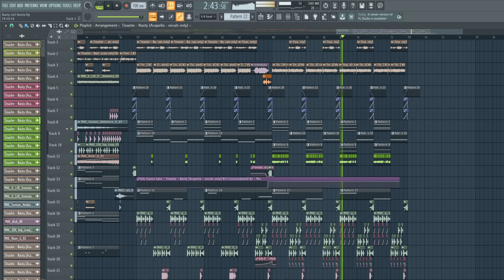Unfinished Remix • Nasty - Tinashe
I hate the original song, it’s so bad
So since i sometimes make music, I decided to give it a go at making something I like more